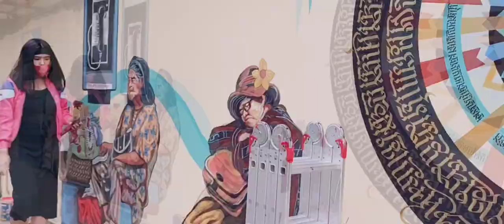Kudos City's artists (Art NOT vandal)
Art Not vandal!